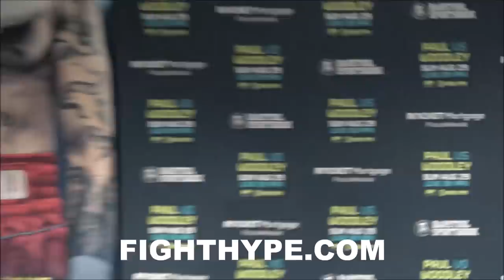AMANDA SERRANO GETS "SUPER CHEEKY" ON YAMILETH MERCADO; STARES HER DOWN DURING INTENSE FACE OFF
FightHype.com is on the scene in Cleveland, Ohio where cruiserweight Jake Paul and former UFC champion Tyron Woodley hit the scales to weigh in for their upcoming August 29 showdown. You don't want to miss what went down. Check it out!